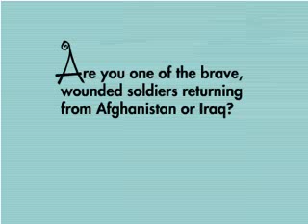Walter Reed War Crimes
Add another complete Failure to the Bush Administration's Report Card on America.

When is it time for Americans to Wake up and smell the Agenda?? BUsh wants Democracy Dead!